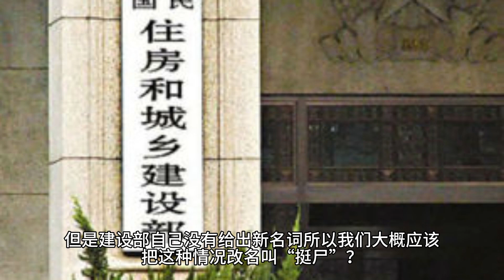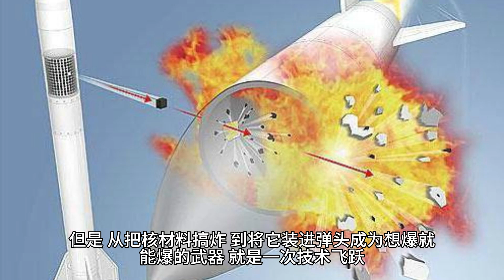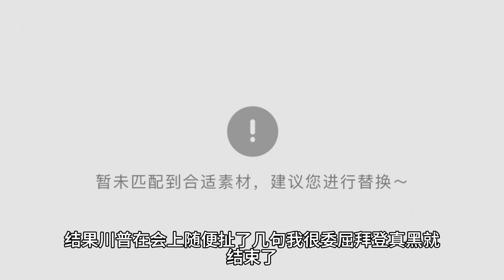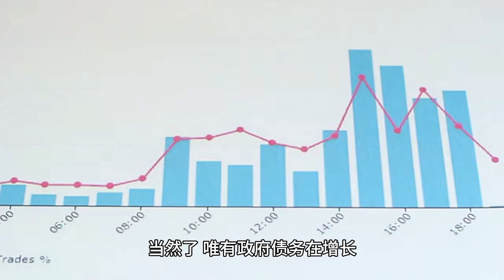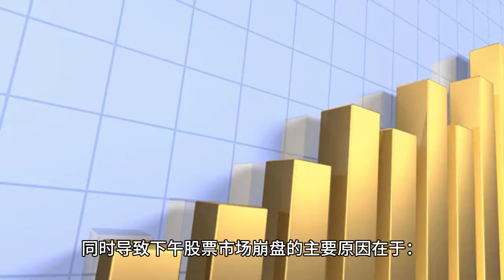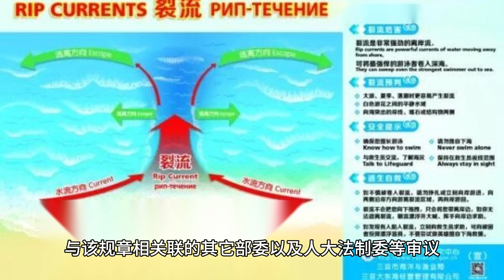老蛮：随便聊聊，降银行存款利率、甘肃地震、游戏股大跌